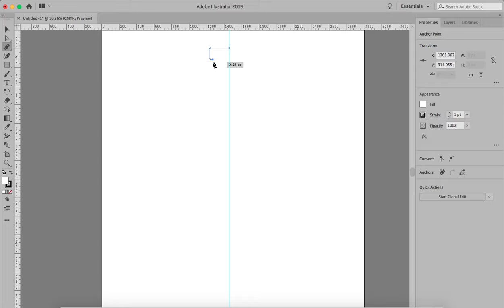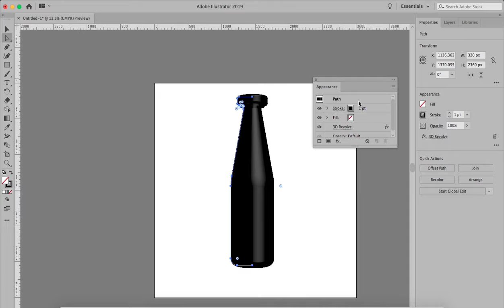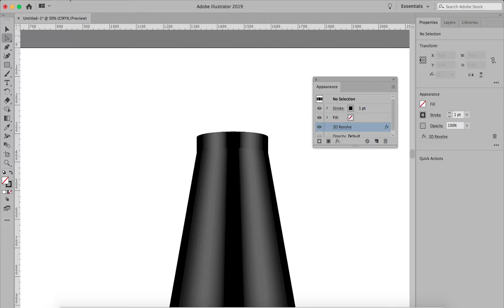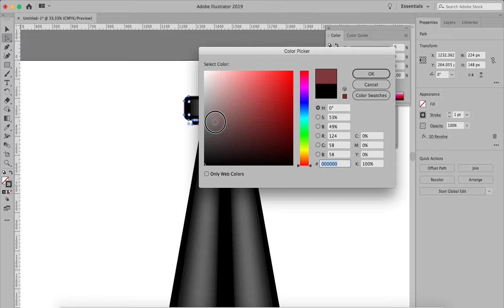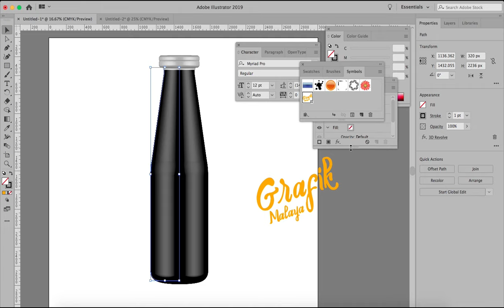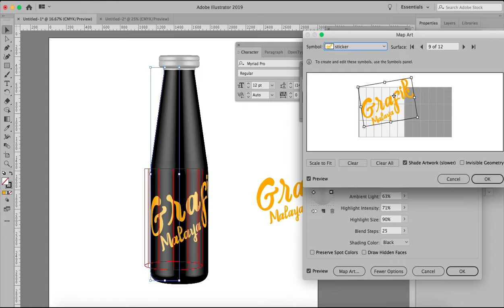How To Make 3D in Adobe Illustrator CC 2019 | Bagaiman Buat 3D Menggunakan Illustrator 2019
Today ill be sharing with you how to make 3D using just Adobe Illustrator.

Bahasa Malaysia:-
Tips Tambahan
[+] Enable Shade Artwork (dalam mapart) - PC slow kene sabor sikit. (bagi effect ada highlight & shadow pd artwork)
[+] Pakai 2 lights unt dapatkan reflection di kiri dan kanan produk
[+] Set highlight intensity (50~70%)
[+] Naikkan Blend Steps untuk kesan yg smooth (100~150)
[+] Set Perspective sesedap rasa (5~15)
[+] Set Artboard at least 1500px X 1500px untuk hasil yang memuaskan (sample di gambar kedua saya guna 3000x3000px)
[+] Tick Invisible Geometry dalam Map Art unt remove artifact / kesan line2 berbalam2